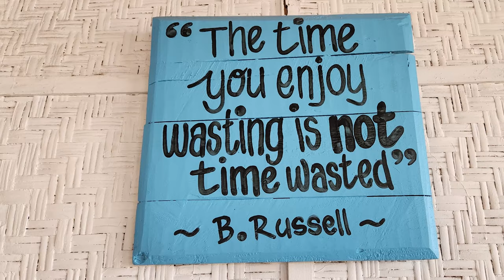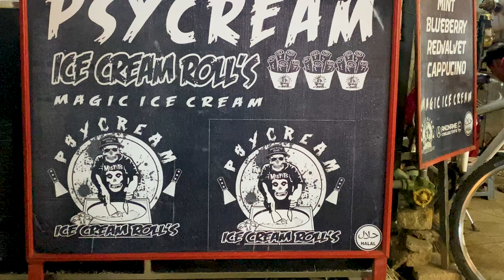Gili TRAWANGAN First Impressions 🌴😍🤙 VLOG 281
Welcome to VLOG 281, where we take you on an awe-inspiring journey to the magnificent Gili Trawangan! Join us as we embark on our first impressions of this paradisiacal escape that will leave you in awe. Brace yourself for a mind-blowing experience filled with stunning beaches, vibrant culture, and unforgettable memories. 🌴✨

In this extraordinary VLOG, we delve into the hidden gems of Gili Trawangan, immersing ourselves in its pristine turquoise waters and breathtaking surroundings. From the captivating sunsets to the enchanting underwater world, every moment spent on this island feels like a dream come true. 😍🤙

Follow us as we explore the vibrant local markets, interact with friendly locals, and indulge in mouthwatering traditional cuisine. Discover the rich heritage and traditions as we uncover the tales behind this island paradise. Experience the sheer joy of biking across its charming streets, discovering tranquil spots at every turn.

Join us on this once-in-a-lifetime adventure and let Gili Trawangan cast its spell on you. Uncover the secrets of this heavenly escape and be captivated by its irresistible charm. Don't miss out on this chance to immerse yourself in the beauty and serenity of Gili Trawangan. 🌴✨

So, pack your bags, grab your snorkel, and get ready to embark on a journey filled with wonder and bliss. Let the magic of Gili Trawangan unfold in front of your eyes as we present to you VLOG 281, dedicated to capturing its extraordinary essence. Prepare to fall head over heels in love with this idyllic paradise. 😍🤙

Watch as we capture priceless memories, indulge in exhilarating experiences, and create bonds that will last a lifetime. Join us on this incredible adventure today! 🌴✨
Gili TRAWANGAN First Impressions.  We finally got to Gili TRAWANGAN, what are our First Impressions?

Welcome to VLOG 281! Join us as we embark on a journey to the beautiful island of Gili Trawangan. In this video, we'll be sharing our first impressions of this stunning destination.

Gili Trawangan is known for its breathtaking landscapes, crystal-clear waters, and vibrant atmosphere. We'll take you along as we explore the island, soaking in the serene beach views and immersing ourselves in the local culture.

Prepare to be captivated by the island's natural beauty, from the lush greenery to the picturesque sunsets. We'll also be indulging in delicious local cuisine, sharing our thoughts on the flavors and unique dishes we encounter during our stay.

Throughout this vlog, we'll provide you with a glimpse of the island's charm and the warm hospitality of its residents. Join us as we navigate the vibrant streets, capturing the essence of Gili Trawangan's bustling energy.

Whether you're seeking travel inspiration or simply want to experience the beauty of Gili Trawangan vicariously through our vlog, this is the video for you.

Grab a seat, sit back, and let's dive into the enchanting world of Gili Trawangan together.

Cameras:
Sony ZV-1
GoPro Hero 7 Black
iPhone 11